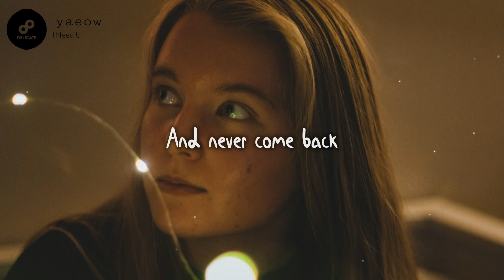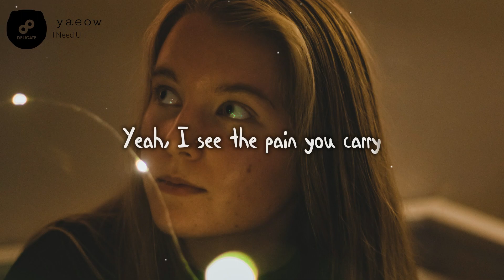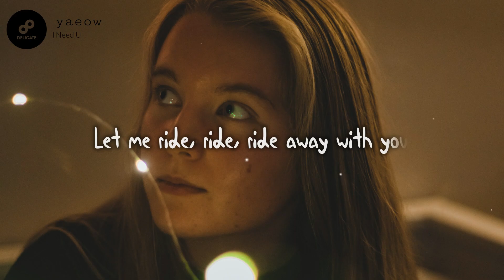yaeow - I Need U (Lyrics)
Would you become a part of my family ❤

yaeow

Special Thanks for the
Photo by john vicente on Unsplash

yaeow if only,
yaeow one more time,
yaeow i'm not the one,
yaeow far away from here,
yaeow fade away,
yaeow don't give up,
yaeow far away,
yaeow just a little bit lonely,
yaeow all i want is you,
yellow amine,
yellow acoustic,
yellow after the rain,
yellow anaconda,
yellow and black,
yellow and blue,
yellow aesthetic,
yaeow broken,
yaeow better,
yaeow broken lyrics,
rnla & yaeow - broken,
the bootleg boy yeow,
yellow type beat,
yellow days,
yellow diamond,
yellow dude,
yellow duck,
yellow dino,
yellow days a little while,
yellow diamond song,
rna e yarrow,
yellow sub español,
rna e yarrow broken,
yellow flash,
yaeow fade away lyrics,
yaeow far away lyrics,
how far from here,
yellow fever,
yellow guitar,
yellow gold,
yellow guy,
yellow guitar cover,
yellow girl,
yellow gang,
yellow green,
yellow guitar lesson,
yaeow if only lyrics,
yaeow i'm losing you,
yaeow i'm fine,
yaeow i love you,
yaeow i'm not,
yaeow if you don't,
yaeow just a little bit lonely lyrics,
yarrow just a little,
yellow karaoke,
yellow king,
yellow kid,
yellow kina,
yellow kodak,
yellow kazoo,
yellow katherine ho,
yellow kamiyama,
yaeow lyrics,
yaeow losing you,
yellow ledbetter,
yellow light,
yellow lab,
yellow lamborghini,
yellow lightsaber,
yellow lyrics,
yaeow mix,
yellow man,
yellow magic orchestra,
yellow mellow,
yellow meme,
yellow moon,
yellow muzik,
yellow mixtape,
yaeow needed,
yaeow not the one,
yeyow i'm not the one español,
yaeow one more time 1 hour,
yaeow one more time lyrics,
yellow thinking of you,
yarrow if only sub español,
yarrow if only sub,
yellow rose of texas,
yellow river,
yellow rice,
yellow ribbon,
yellow rose,
yellow remix,
yellow ranger,
yellow rich brian,
yaeow song,
yellow submarine,
yellow submarine movie,
yellow song,
yellowstone,
yellow screen,
yellow shell,
yellow stars,
yaeow try to be better,
yaeow type beat,
yaeow take me far away,
yellow tape around his body,
yellow tape around his body it's a homicide earrape,
yellow teeth,
yellow taxi,
yellow triangle,
yellow give up,
i love u yaeow,
yaeow wish i was better,
yellow free with you,
yellow saree with you lyrics,
kina x yarrow,
losing you yaeow,
if you don't know,
kina y yeyow,
rna y yeyow,
you get you the moon,
broken rna y yeyow,
yellow fade away 1 hour